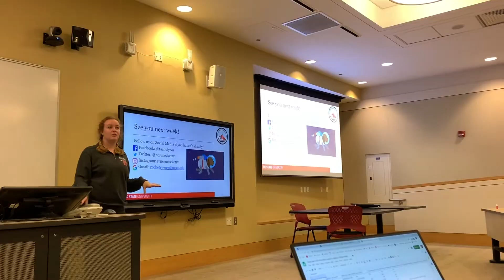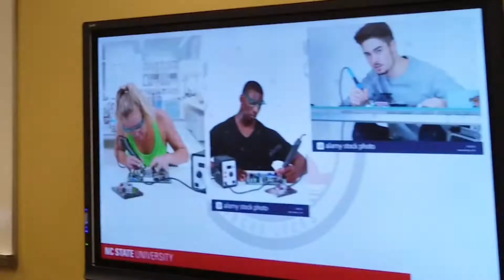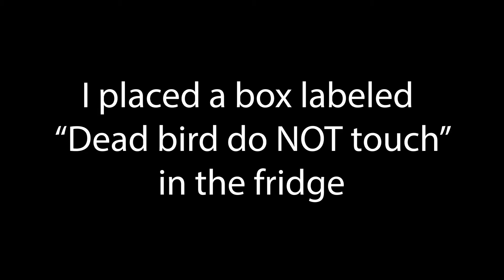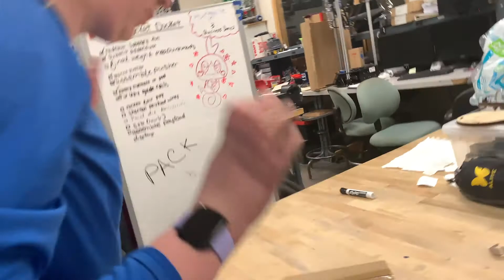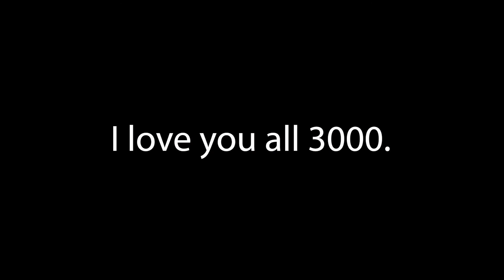Gotta Blast! (The High-Powered Rocketry Club)